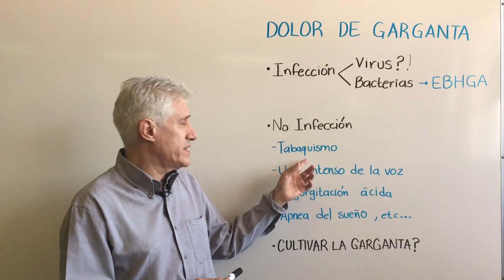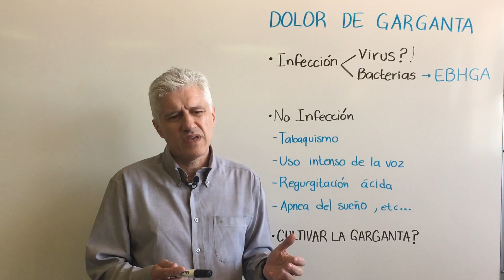El dolor de garganta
El dolor de garganta y el abuso de los cultivos